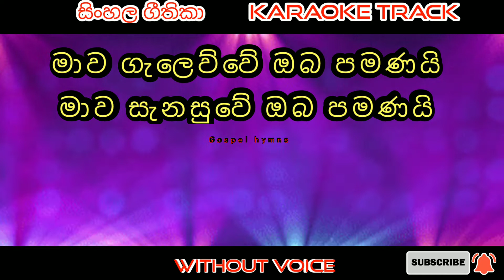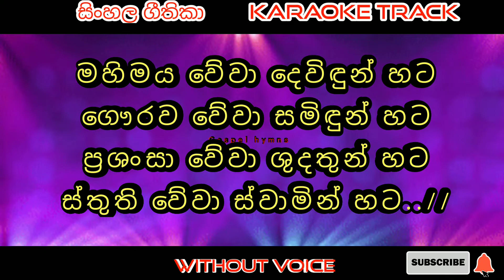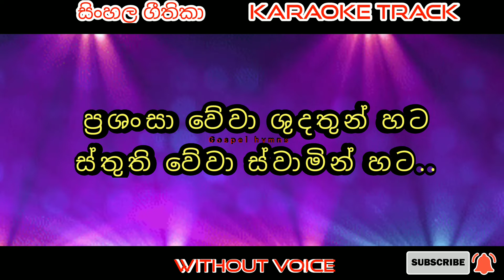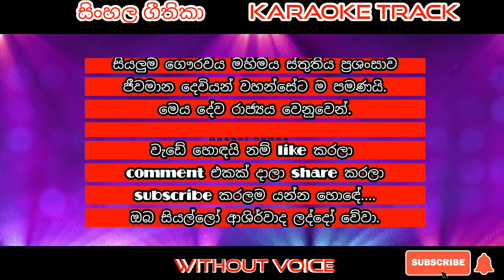Mawa gelewwe 🎤 karaoke 🎤 without voice | Sinhala kithunu geethika | lyrics video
හඬ සහිතව ගීතිකාව මෙතැනින් ලබාගන්න.

* ඔබේ හඬින් දෙවිදුන්ට ගයන්නට ඔබට ආරාධනා.
* ඔබේ නිවසේ, ඔබගේ දේව ගෘහයේ සහ ඕනෑම තැනක දෙවිදුන්ට ඔසවන නමස්කාරයේ ගීතිකාවන් ගයන ඔබට පසුතල වාදනය අපෙන්.
* මෙය දෙවිඳුන්ට නමස්කාර කරන ඔබ සියල්ලන්ම වෙනුවෙනි.
* සෑම මසකම ගීතිකා පහලවකට වැඩි ප්‍රමාණයක්  ඔබට ඉදිරිපත් කිරීමටයි අපගේ සූදානම.
* ඉතින් මෙම නාලිකාව ඔබගේ කිතුනු සෑම කෙනෙක් වෙත ම හඳුන්වා දෙන්න.

සියලු ගෞරවය මහිමය ස්තුතිය ප්‍රශංසාව දෙවිඳුන්ට පමණක් ම ඔසවමු.
මෙම ගීතිකා දේව රාජ්‍යයට දායාද කළ අයටද ආශිර්වාද කරන්න.ඔබත් ආශිර්වාද ලබන්න.

සුබාරංචිය ගීතිකා අසන්න ගයන්න ආශිර්වාද ලද්දෝ වන්න.

මෙම පසුතල වාදනයහි හිමිකාරීත්වය Gospel Hymns නාලිකාව සඳහා පමණි.